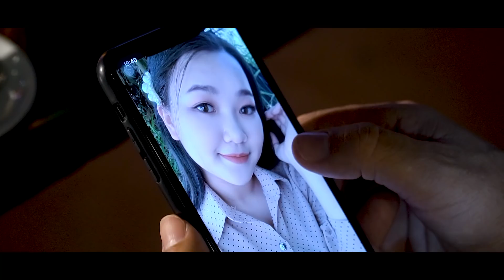Phim ca nhạc : Định Mệnh -Thể Hiện Trần Đức Thành ( Doanh Nghiệp ) & ca sỹ Khánh Linh